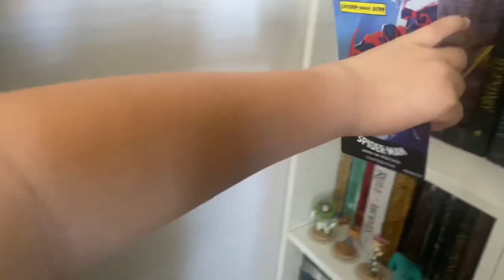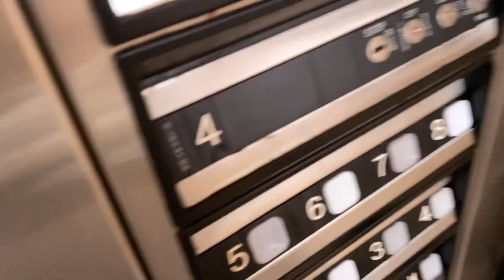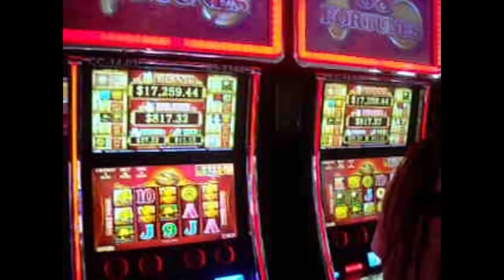prom in PUERTO RICO 🇵🇷🪩💃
just a vlog of my prom…thank youuu